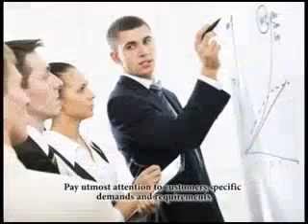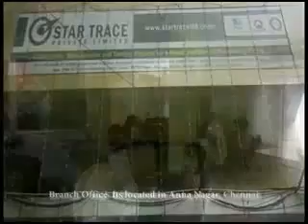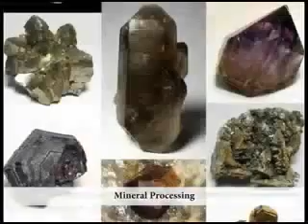Star Trace Pvt. Ltd., Chennai, Tamil Nadu, India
We - Star Trace Pvt. Ltd. have made an indelible mark for ourselves in the engineering industry as a respectable manufacturer and exporter of magnetic and vibratory equipment. In addition to our manufacturing abilities, we have also come to be known for our ability to provide turnkey solutions to our customers. Over the years we have been successfully providing fabrication, erection, installation and many other on site activities that range from planning to execution of projects.